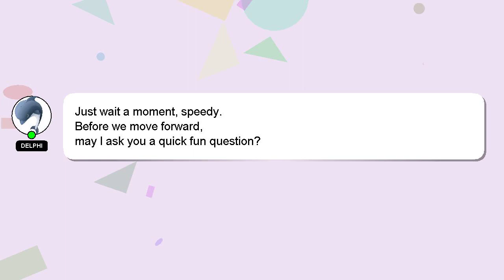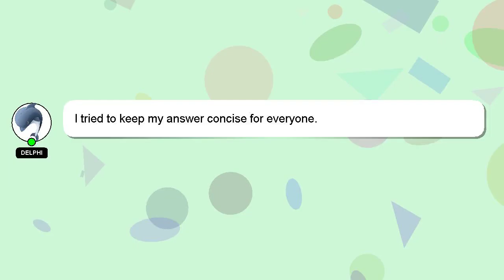C++ : VC++11 map and multimap iterators (overloading) C2535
iterators (overloading) VC++11 : multimap C++ C2535 map and